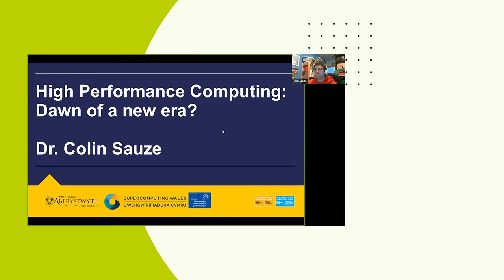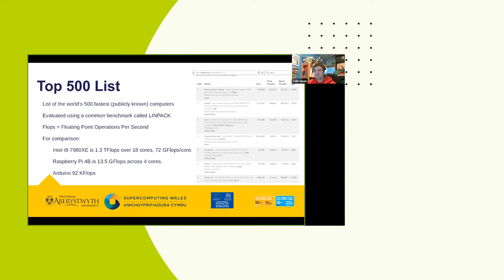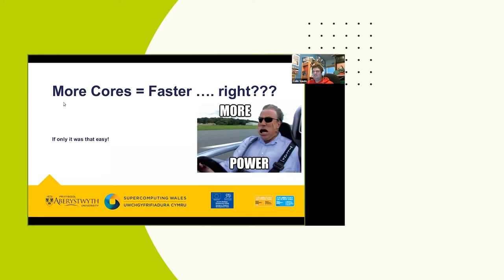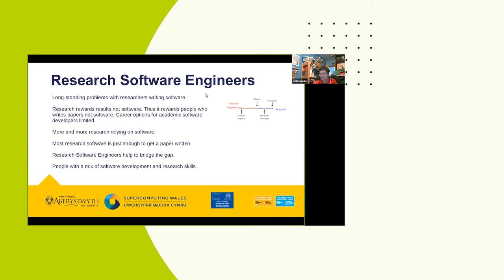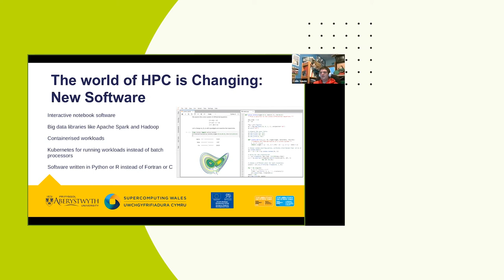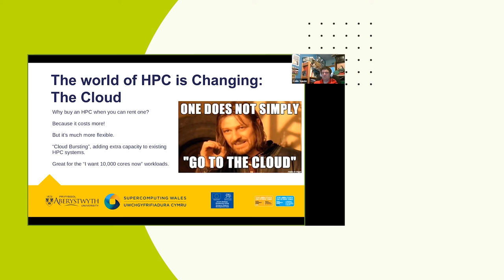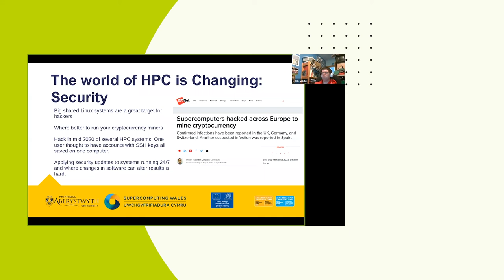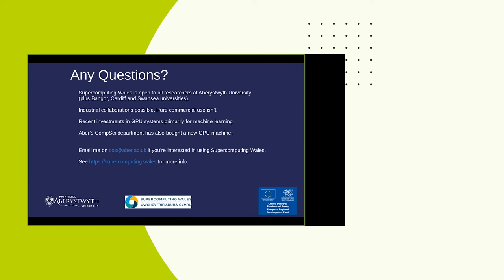High performance computing: Dawn of a new era? | BCS Mid-Wales branch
High Performance Computing is the aggregation of relatively normal computers to build much higher performance systems. It is typically used by computation and data intensive scientific and research applications such as physics simulations, bioinformatics, remote sensing and more recently machine learning.
Today a collection of new technologies is influencing change in this area. These include new software paradigms driving towards more interactive workloads, containerisation and cloud computing.
This talk will consider what high performance computing is and how it has typically been used in the past. It will cover how we have created an integrated service across four Welsh universities. Finally, it will look at some of the changes which are likely to emerge over the coming years.